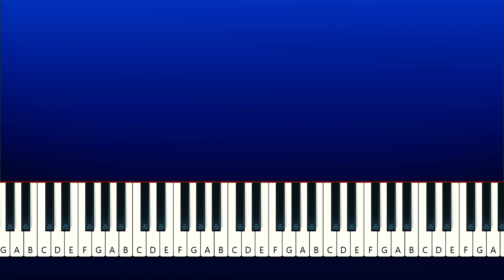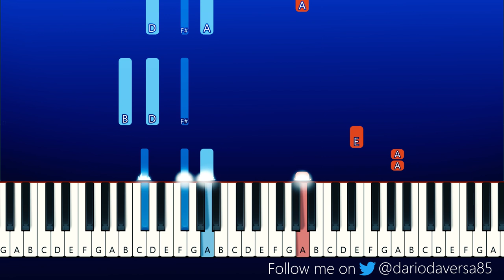Pink Pantheress - Break It Off (Piano Tutorial)